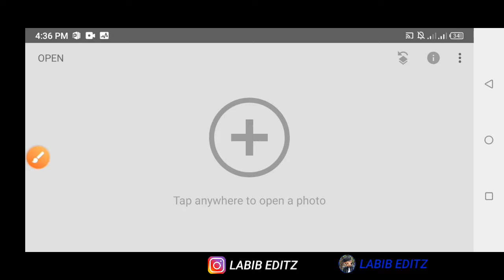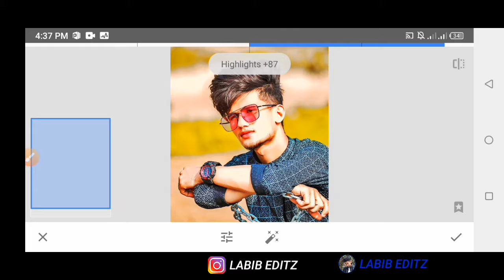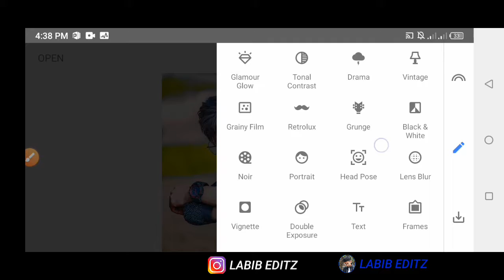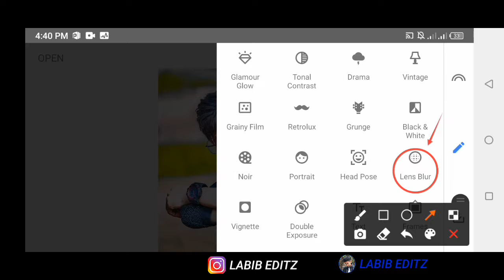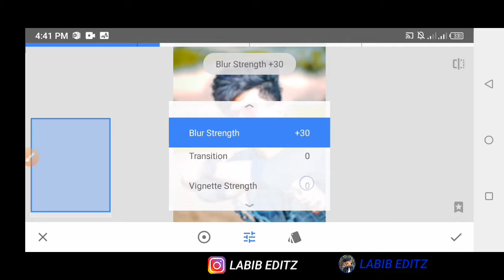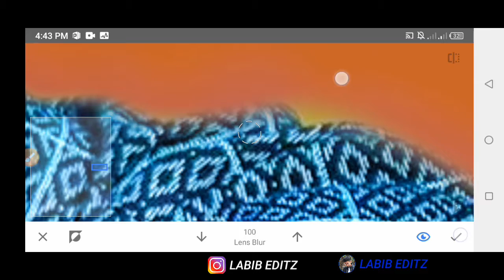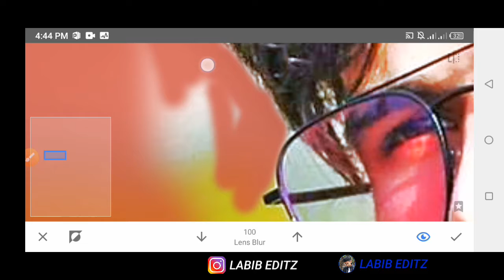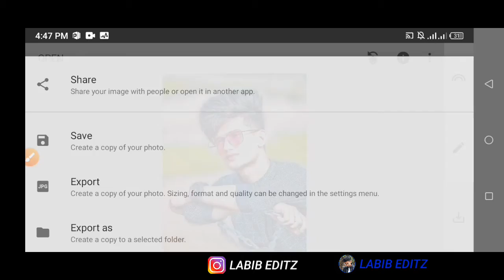Snapseed Face Smooth Photo Editing Trick | Snapseed Background Colour Change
Snapseed Background colour change- Snapseed Editing"
snapseed background colour change tricks- snapseed background editing tricks.
oil paint photo editing, snapseed tricks.
snapseed background.
snapseed snapseed photo editing kaise kare

Modely boy - Labib Editz